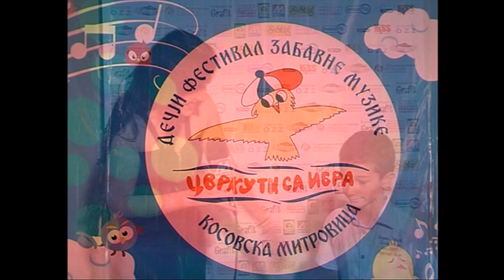Novak Djordjevic - "Milice" pobednik decijeg festivala zabavne muzike "Cvrkuti sa Ibra" 2016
Prve večeri festivala nastupilo je 15 izvođača u kategoriji “Mini”, odlukom žirija prvo mesto osvojio je Danilo Spirić iz Kosovske Mitrovice pesmom “Jedinica”, drugo mesto odlukom žirija pripalo je Novaku Đorđeviću koji je izveo pesmu “Milice”, kome  je glasovima publike dodeljena nagrada i za najboljeg  interpretatora u “Mini” kategoriji. Trće mesto je odlukom žirija dodeljeno duetu Strahinja Gvozdić i Anastasija Popović, koji su izveli pesmu “Mi smo srećna porodica“.